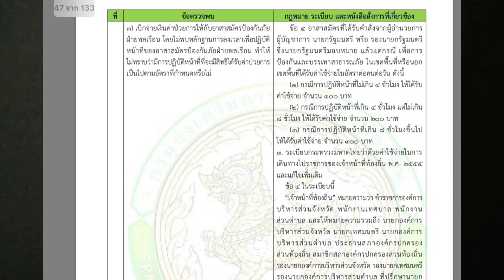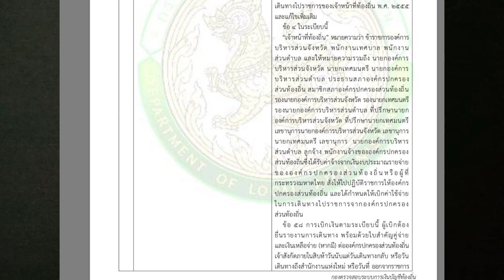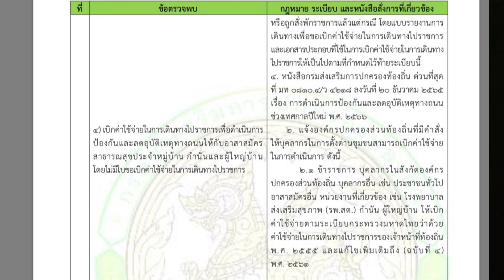การเบิกค่าใช้จ่ายในการป้องกันและลดอุบัติเหตุทางถนนช่วงเทศกาลปีใหม่